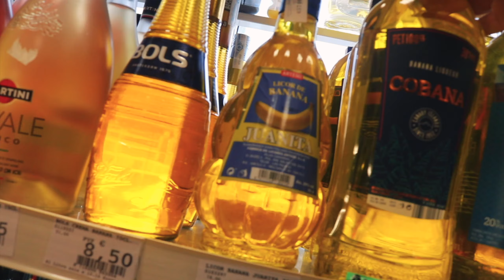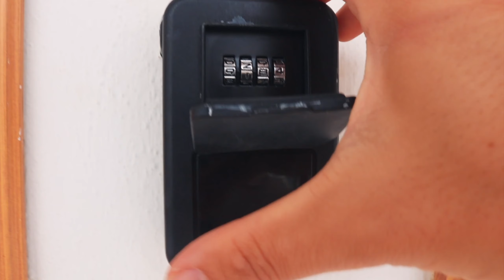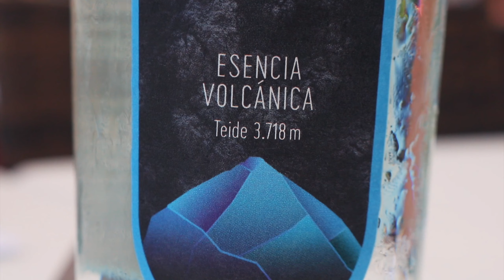SHOPPING A TENERIFE - day 6 - da Playa de las americas a Reina Sofía aeroporto sud ULTIMO GIORNO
WOW!
E cosi siamo giunti a questo nuovo viaggio...
Anzi...
Alla fine di questo viaggio!

Tenerife!!!
In questa quinta  puntata cosa vedremo??!
Ultimo giorno, bagagli fatti e shopping time!

Il video è stato realizzato con:
Canon eos 750d (non ricordo con quale obiettivo ero partito, ma avevo sicuramente anche un 50mm)

poi fate quello che volete!

EVVAIIIIII!